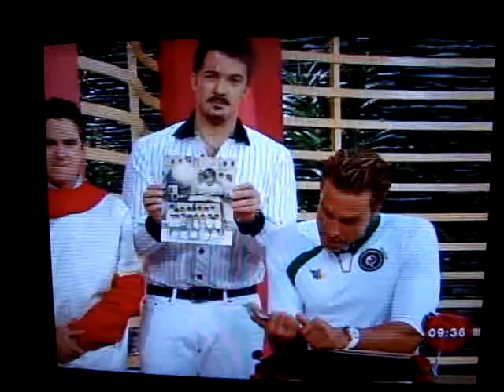Mauricio M - Miercoles de confesionario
miercoles de confesionario